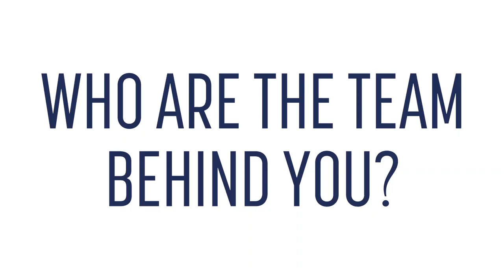Track Talk with Harry Aikines-Aryeetey